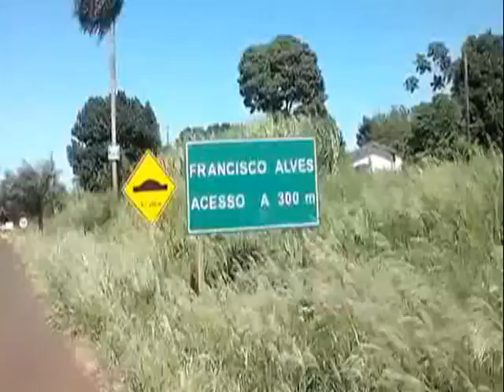Francisco Alves de hoje e de ontem.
Francisco Alves PR.